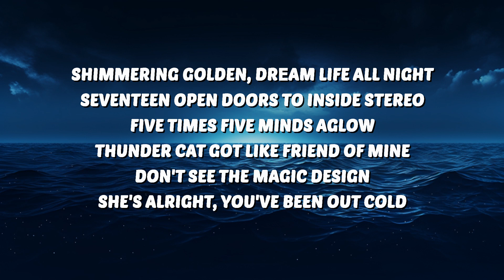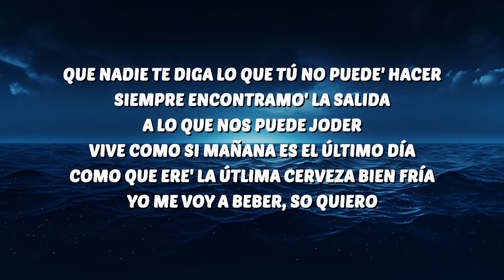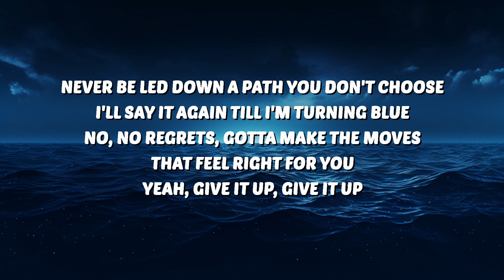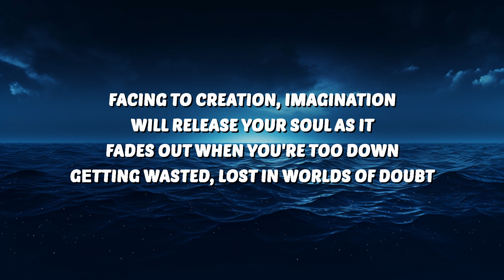PNAU, Bebe Rexha & Ozuna - Stars (Lyrics) | 25 Min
🎶 PNAU, Bebe Rexha & Ozuna - Stars (Lyrics)

PNAU
Stars
PNAU Stars
Stars PNAU
PNAU Stars Lyrics
Stars PNAU Lyrics
Bebe Rexha Stars
Stars Bebe Rexha
Ozuna Stars
Stars Ozuna

🎤 Lyrics:
[Intro: Bebe Rexha]
Facing to creation, imagination
Will release your soul as it
Fades out when you're too down
Getting wasted, lost in worlds of doubt

Never be led down a path you don't choose
I'll say it again till I'm turning blue
No, no regrets, gotta make the moves that feel right for you
Yeah, give it up, give it up

It's time to start believing in you, star
Everybody holds you down
Nobody wants your star to flourish too far
Seeing it, seeing it now
Never pretend you're less than perfect

[Chorus: Ozuna]
Gеtting wasted, lost in worlds of doubt (Oh, oh)

Shimmering golden, drеam life all night
Seventeen open doors to inside stereo
Five times five minds aglow
Thunder cat got like friend of mine
Don't see the magic design
She's alright, you've been out cold

[Chorus: Ozuna & Bebe Rexha, Ozuna]
Getting wasted, lost in worlds of doubt (Oh, oh)

Que nadie te diga lo que tú no puede' hacer
Siempre encontramo' la salida a lo que nos puede joder
Vive como si mañana es el último día
Como que ere' la útlima cerveza bien fría
Yo me voy a beber, so quiero

Getting wasted, lost in worlds of doubt (Soltero)
Facing to creation, imagination (Eh, soltero, eh, eh, soltero)
Will release your soul as it (Eh, oh, soltero, soltero)
Fades out when you're too down (Eh, soltero, ah, ah, soltero, jaja)
Getting wasted, lost in worlds of doubt (Soltero, Ozuna)